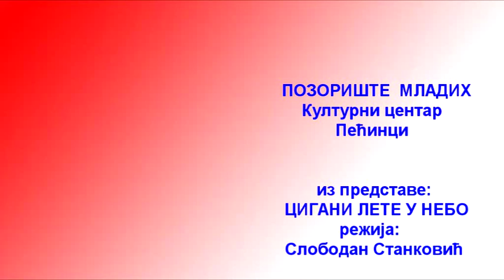Romska muzika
Muzika iz predstave "Cigani lete u nebo" u režiji Slobodana Stankovića, POZORIŠTA MLADIH iz Pećinaca. (41. FEDAS - Irig)